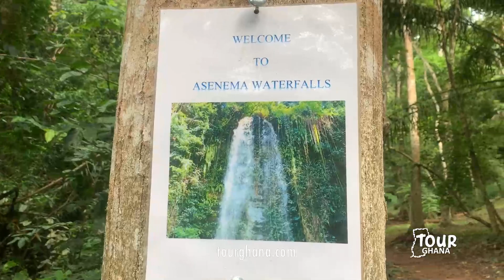THE BEAUTIFUL ASENEMA WATERFALLS, A MUST VISIT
PLEASE NOTE: Unauthorized upload of this video unto any YouTube channel is prohibited. (C) 2022. TOUR GHANA